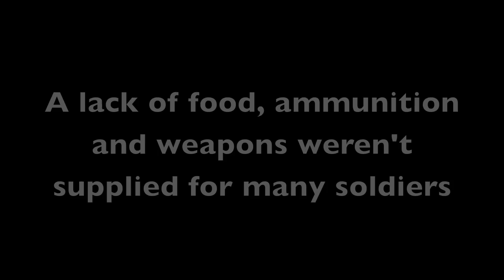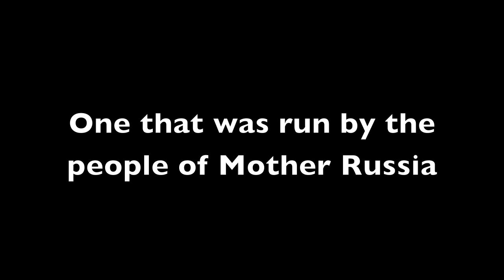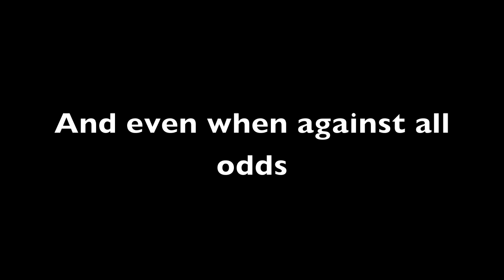The Russian Revolution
A short video, using captions, images and dramatic music to explain the beginning of the Russian Revolution.
Topics covered:
-The February Revolution
-The October Revolution

This is created by: Daan Friese, Olav Brokke, Jake Courlang & Ligia Monne

Enjoy and hope you learn!
Any tips or things I need to edit, please leave a comment:]